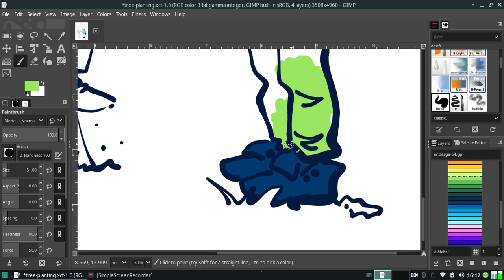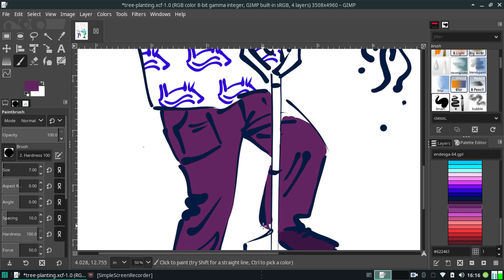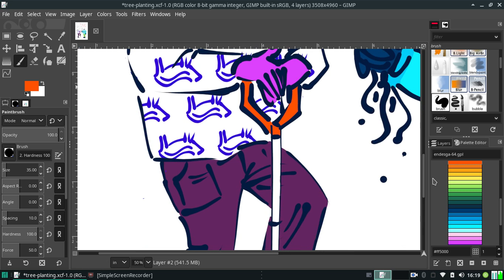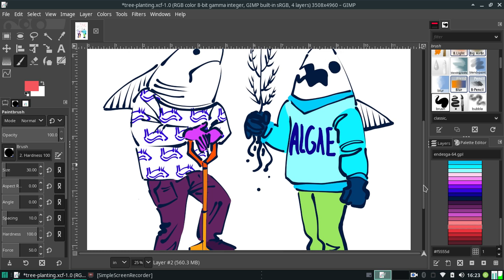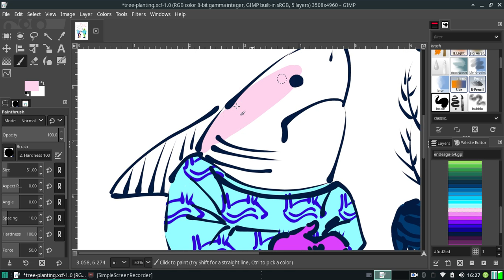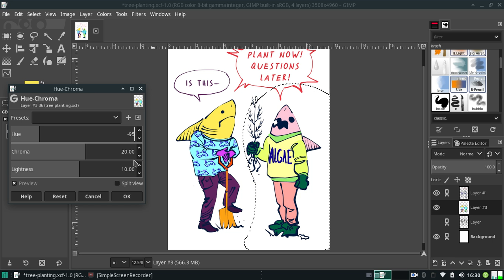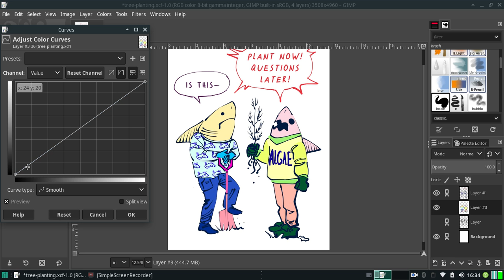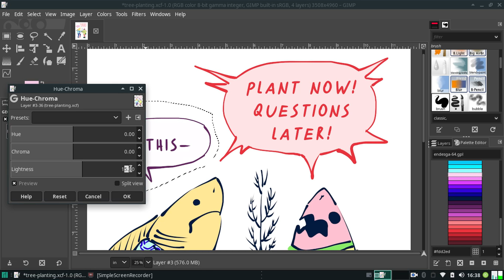JUST COLORING in GIMP tree planters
I've been feeling under the weather but I'm alive!